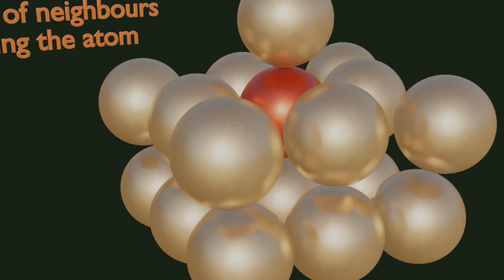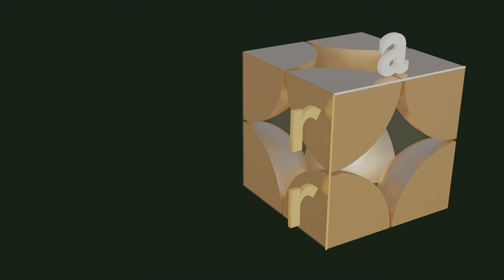Simple Cubic Lattice Structure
The video shows how atoms are stacked up in a simple cubic lattice crystal structure